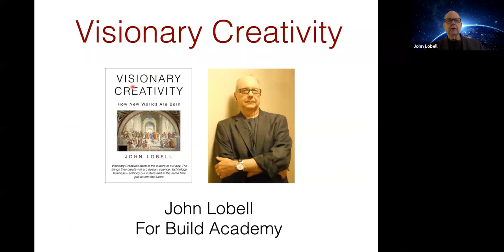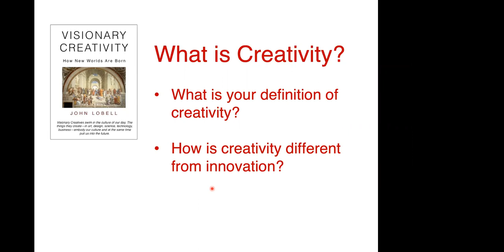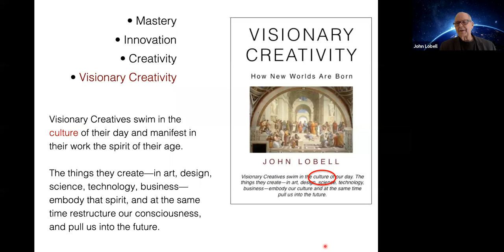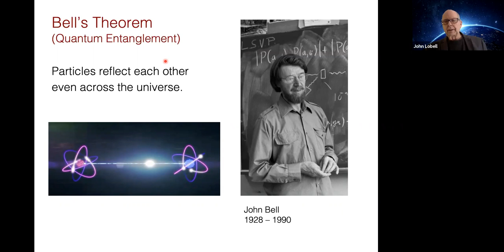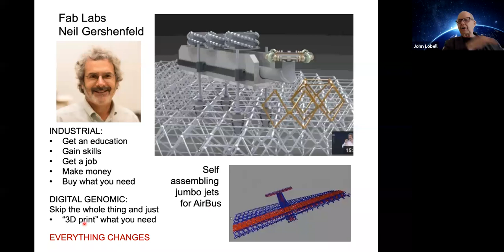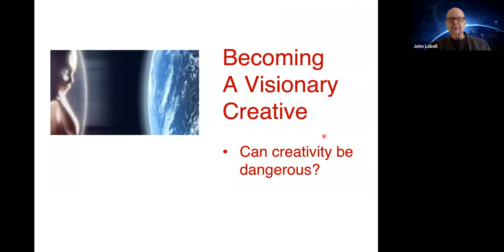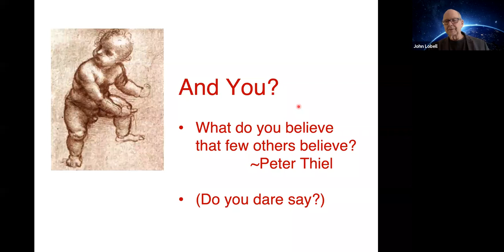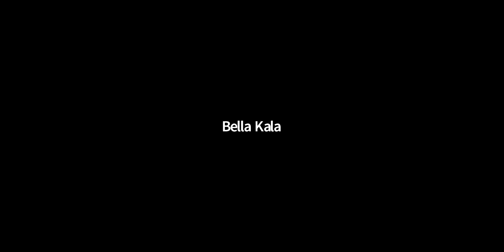Visionary Creativity: How New Worlds Are Born by John Lobell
"Visionary Creativity: How New Worlds Are Born" is a masterclass by Prof. John Lobell to understanding where creativity comes from, unleash your own creativity and learning to ask "What if...?" It's our first conversation about Conscious Co-creation and we hope you will be part of it.

Visionary Creatives swim in the culture of their day and manifest in their work the spirit of their age. The things they create, in art, design, science, technology, business, embody that spirit, and at the same time restructure our consciousness, and pull us into the future. This class is about freeing your own creativity.

Prof. John Lobell received his architecture degrees from the University of Pennsylvania and is a professor of architecture at Pratt Institute in Brooklyn, New York. Lobell has a widely ranging mind, addressing how changes in our structures of consciousness change our culture. He has written numerous articles, contributes to several websites, and has lectured throughout the world. He is the author of "Visionary Creativity: How New Worlds are Born," "Louis Kahn: Architecture as Philosophy," "Between Silence and Light: Spirit in the Architecture of Louis I. Kahn," "Architecture and Structures of Consciousness," and "Joseph Campbell: The Man and His Ideas."

Find a course on Frank Lloyd Wright by John Lobell and Ivan Shumkov on Build Academy at: